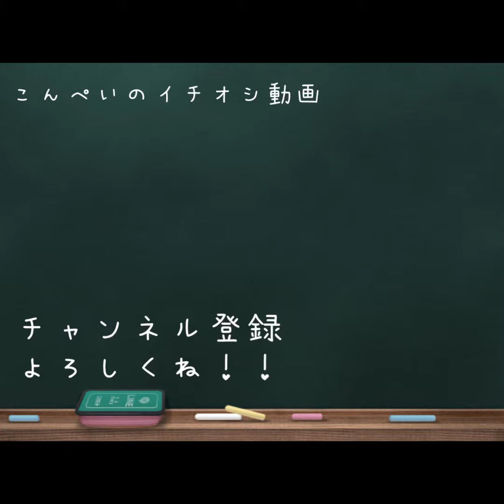寝起きのヘアセット 〜do my hair〜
まだ眠いよう…